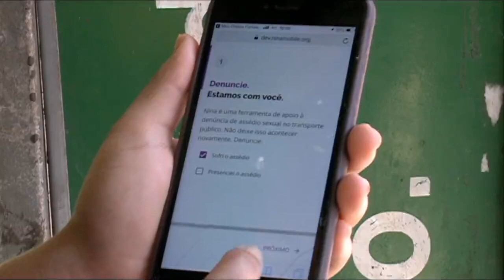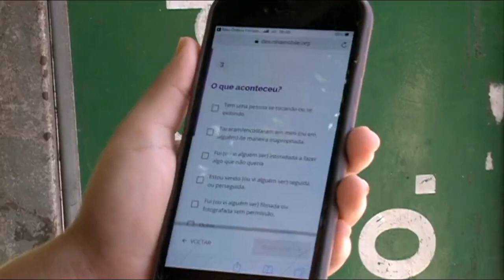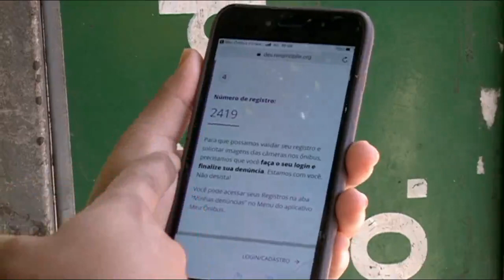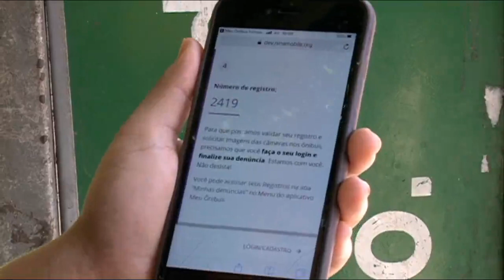Aplicativo ajuda a denunciar assédio em ôpnibus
Pernambucana é destaque em lista nacional de jovens promissores na área de tecnologia e inovação. A moradora de dois unidos criou uma ferramenta que permite a mulheres denunciarem assédio sofrido em ônibus.

Fortaleza foi a primeira cidade a implantar o dispositivo, mas a vontade da criadora é que ele seja usado em outros estados, inclusive em Pernambuco.